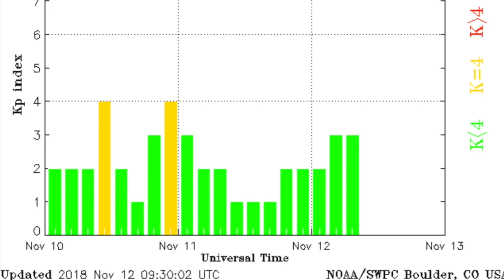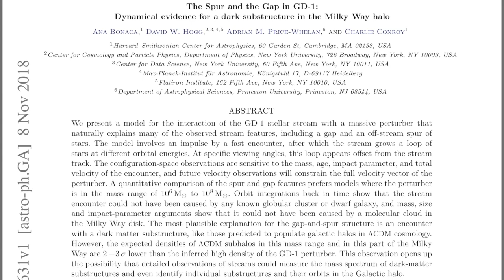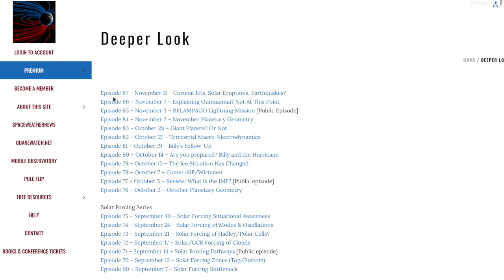NASA Changes Tune, Sunspots, Deadly Events | S0 News Nov.12.2018